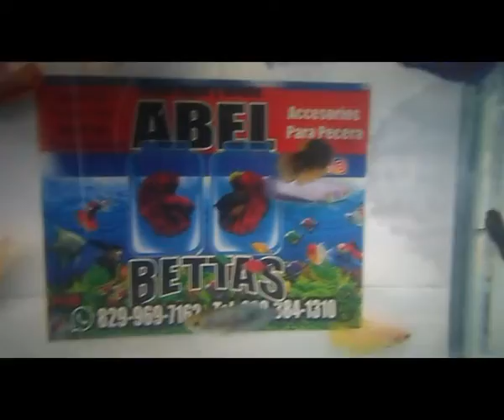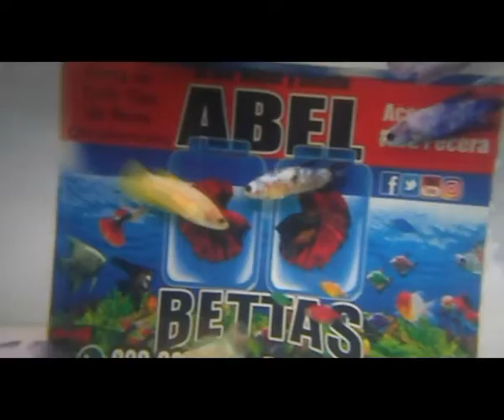Pez bettas Hembras en ABELBETTAS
Criadero De Peces Ornamentales Abel Bettas Ventas Al Por Mayor Y En Detalles Envió A Todas Partes Del País.

Recomendaciones
Recuerda Climatizar Los Peces Antes De Echarlo En Su Acuario No Deje Sobrante De Alimentos En La Pecera Después De 15 Minutos Que Los Peces Hayan Sido Alimentado

Listado De Ventas
Venta De Todo Tipo De Accesorios Para Tu Acuario O Pecera: Bombas De Oxigeno, Difusores, Piedras Decorativas, Plantas Artificiales, Peceras O Acuarios.
Ventas De Alimentos Para Alvinos, Juveniles Y Adultos. Vivas O Procesadas Al Por Mayor Y En Detalles.
Ventas De Medicamento Para Peces Ventas De Utensilios Herramientas Y Materiales para Empezar Bettas Armar Tu Criadero Y Reproducir Tipo De Pez.

Cuenta Con Nuestra Ayuda Y Asesoramiento Con Tu Pez.